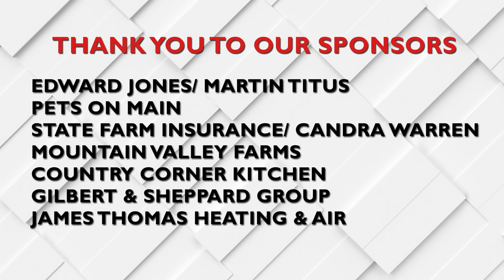23 Trailer Hippies - Sixteen Tons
Virtual Acoustic Blends - Finale - OCt 9, 2020
A mixture of old favorites and new recordings
Over that time we had over 80,000 views. We produced 16 shows with 287 videos.